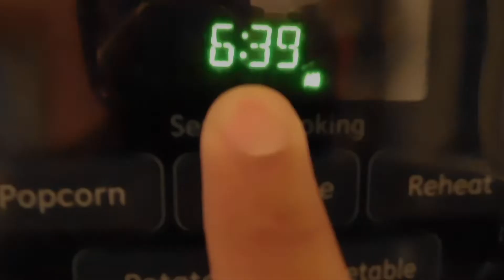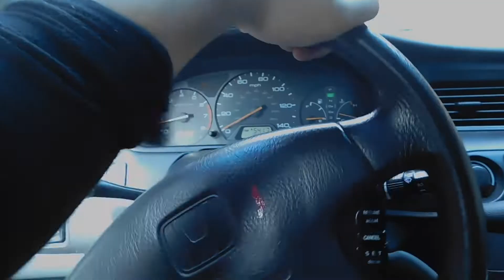this was creepy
Bonsai - Jacob Friedmann

Like the vids and comment! I love any feedback, positive or negative :)